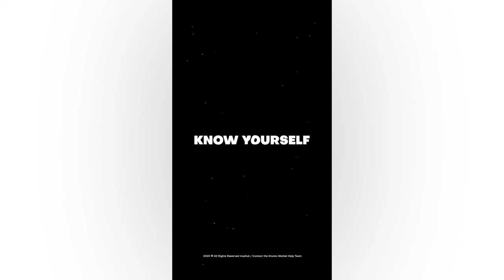Typography Electronic Opener | After Effect Template Free Downlaod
Hello Dear ,